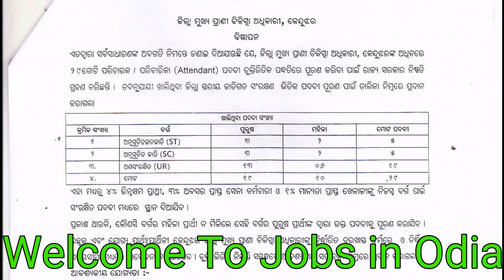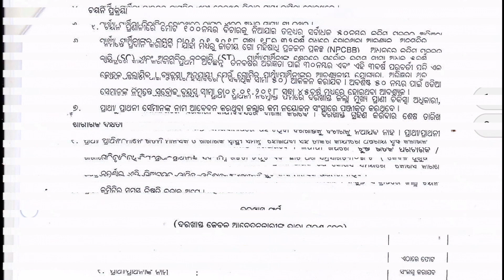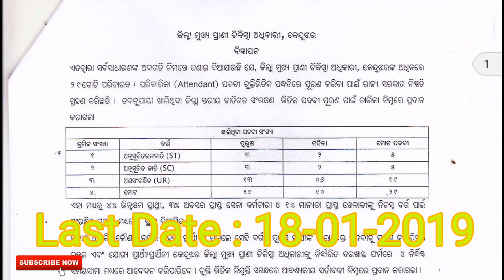ଜିଲ୍ଲା ମୁଖ୍ୟ ପ୍ରାଣୀ ଚିକିତ୍ସାଅଧିକାରୀ କେନ୍ଦୁଝରରେ ନିଯୁକ୍ତି || ଆଟେଡ଼ାଣ୍ଟ ପଦବୀ || Latest Jobs in Odisha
ଆମ ୟୁଟ୍ୟୁବ ଚ୍ୟାନେଲ କୁ ଲାଇକ, ସେଆର ଏବଂ ସବସକ୍ରାଇବ କରନ୍ତୁ ।